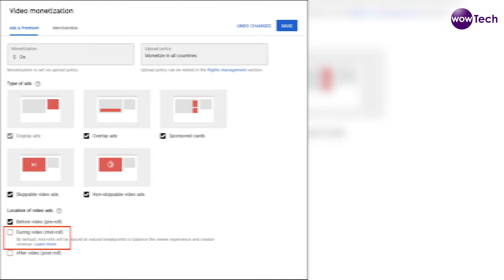अगर चैनल Monetize हैं तो || ये 2 MISTAKES मत करना कभी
25 MM Lens
50 MM lens

License